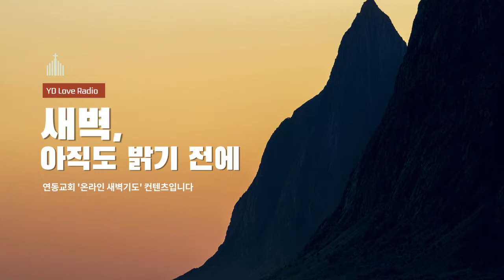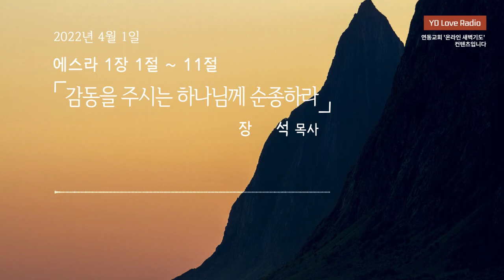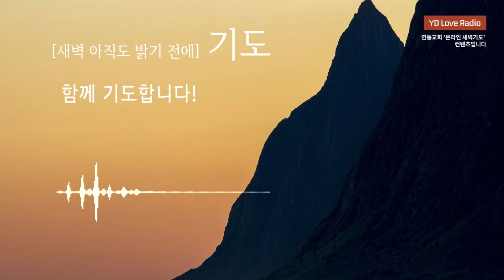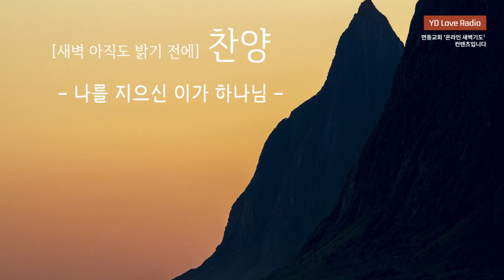2022. 4. 1 장 석 목사 - YD Love Radio "새벽 아직도 밝기 전에"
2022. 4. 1 [YDLR] 새벽 아직도 밝기 전에

에스라 1:1-11
감동을 주시는 하나님께 순종하라
장 석 목사

찬양출처
piano cover (BGM) : 박미경
Music Provider by jessiemelody1